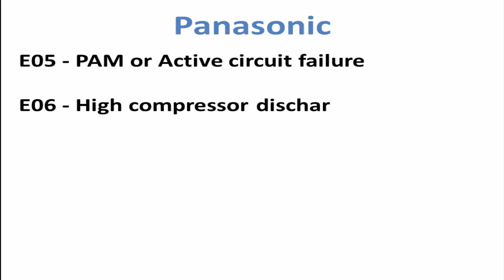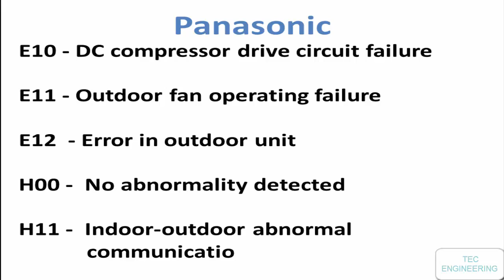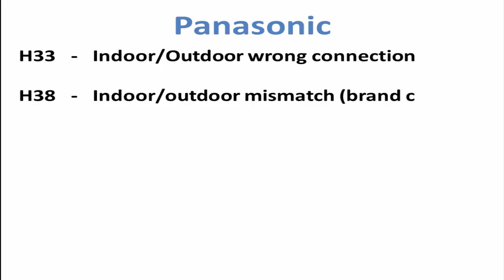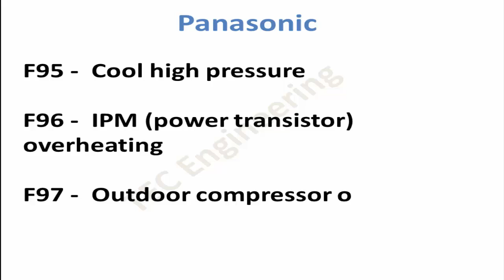Panasonic AC Error Code | Panasonic Error Code List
How to find out in Panasonic Inverter AC with remote error code display
 Panasonic Inverter AC error in remote control  solutions | How to check error on Panasonic Inverter AC

error code
ac error code

H11 Error Codes
S01 - Room temperature sensor failure
S02 - Indoor coil sensor failure
S03 - Humidity sensor failure
S04 - Comp. temperature sensor failure
 S05 - Outdoor       coil         sensor failure
S06  - Outdoor air sensor failure
S07 - Outdoor current sensor failure
E01 - Indoor/outdoor communication failure
E02 - HIC circuit failure (Compressor/Fan circuit)
E03 - Outdoor unit OTP rom failure
E04 - Peak current cut off
E05 - PAM or Active circuit failure
E06 - High compressor discharge temperature
E07 - Indoor fan operating failure
E08 - Way valve switching failure (RV)
E09 - No refrigerant protection
E10 - DC compressor drive circuit failure
E11 - Outdoor fan operating failure
E12  - Error in outdoor unit
H00 -  No abnormality detected
H11 -  Indoor-outdoor abnormal communication
H14 - Indoor intake air temperature sensor
H15 - Outdoor compressor temperature sensor
H16 - Outdoor Current Transformer open circuit
H19 - Indoor fan motor
H23 - Indoor heat exchanger temperature sensor
H24 - Indoor  heat  exchanger  temperature sensor 2
H27 - Outdoor air temperature  sensor
H28 - Outdoor heat exchanger temperature sensor abnormality
H30 - Outdoor discharge air temperature sensor
H33   -   Indoor/Outdoor wrong connection
H38   -   Indoor/outdoor mismatch (brand code)
H97   -   Outdoor fan motor mechanism locked
H98   -   Indoor high pressure
H99   -  Indoor heat exchanger anti-freezing
F11 -  Cooling/Heating cycle changeover abnormality
F90 -  PFC control
F91 -  Refrigeration cycle abnormal
F93 -  Outdoor compressor abnormal revolution
F95 -  Cool high pressure
 F96 -  IPM (power transistor) overheating

F97 , F98

This video is to help assist with All Error Codes panasonic ke sabhi Error code Aapko mill jayge, Error code indoor or outdoor se pata karte hai,  jaise konsi light kitni baar blink ho rahi hai..